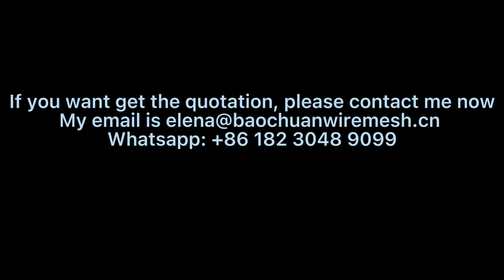Heavy duty steel expanded metal diamond mesh making machine 260T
With over 500+ machines running in 85+ countries and a base of more than 300 customers, ANPING COWAN WIRE MESH & MACHINES CO., LTD is China's leaders in expanded metal diamond mesh making machine.
We offer a unique product portfolio of best automatic expanded metal diamond mesh making machine etc.